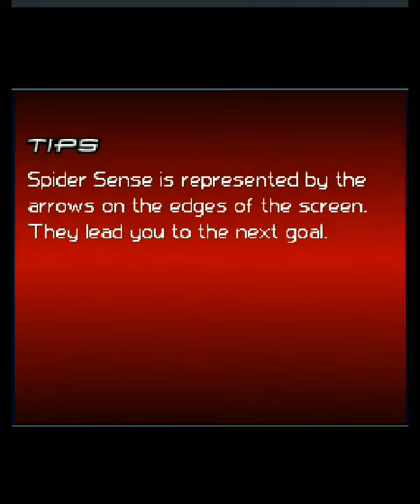Spiderman 3 Java Gameplay first tutorial mission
Game: Spiderman 3 (240x320)
Platform: Mobile (java)
Year : 2007
Emulator: j2meloader j2me_loader J2me loader.

Best java games for mobile
Java games 2021
Jad
Jar

Offline java games.

Spider Man Symbiote

Spiderman game 2021

How to play java games on android
How to use j2me loader
Java emulator for Android
Best java emulator
Java game rom

Rom downloaded from : Phonekey

Spiderman Lite
Spiderman mini games
Spiderman GBA